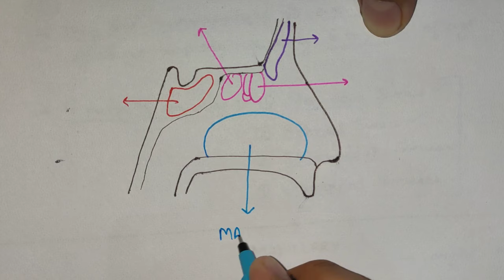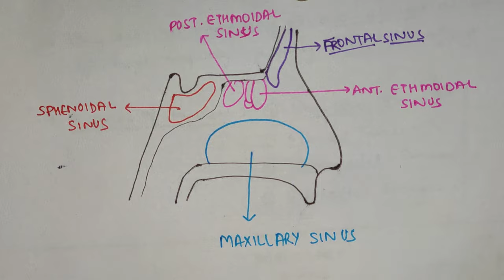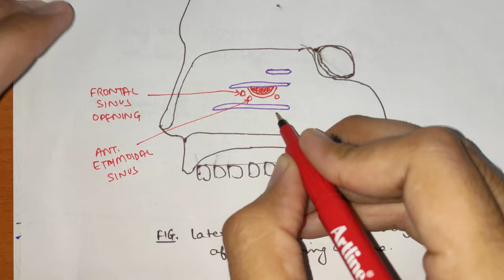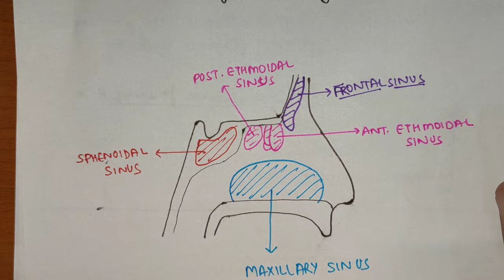Paranasal Sinuses - 1 | Head & Neck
In this video we will talk about the paranasal sinuses in detail.